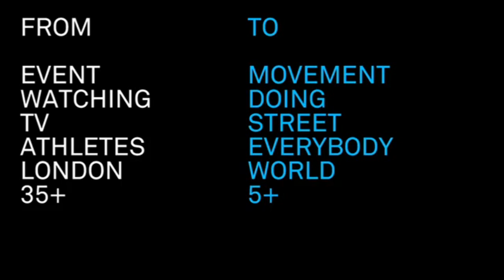Sam Wilson Speaking at CTAM in New York